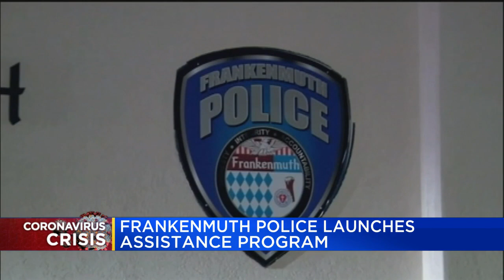Frankenmuth Police launch assistance program